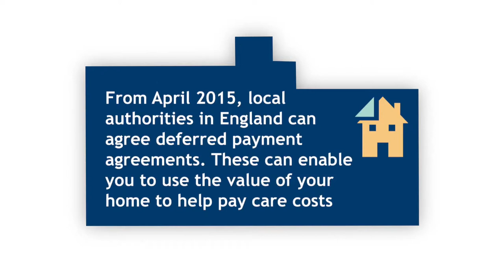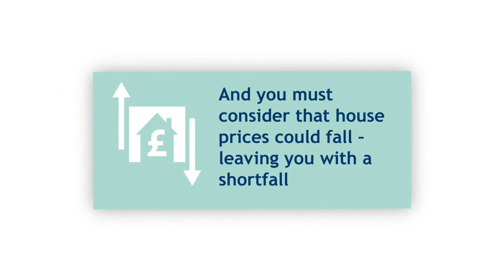Infographic deferred payments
Deferring paying for care. How does it work?